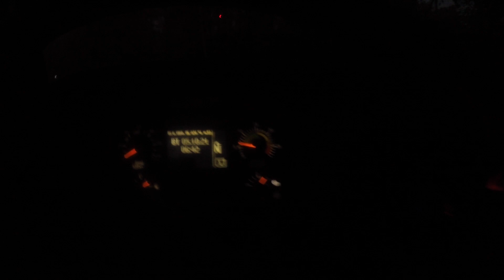Продажа КАМАЗ. Гранитный отсев с доставкой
Всем привет! В этом видео я рассказываю про продажу КАМАЗ 6520.
Как и почему мы приняли такое решение - расскажу в этом видео.
Но работа продолжается, возим гранитный отсев.
Если вам нужен отсев или другие нерудные материалы, песок, щебень - обращайтесь!